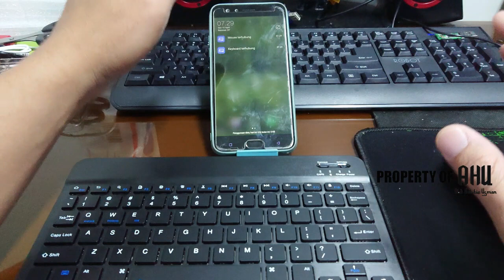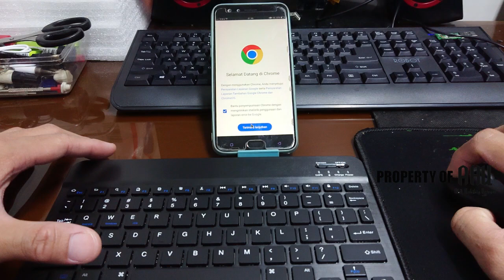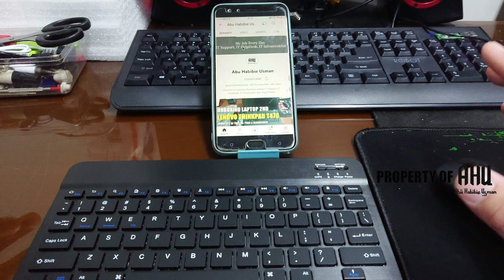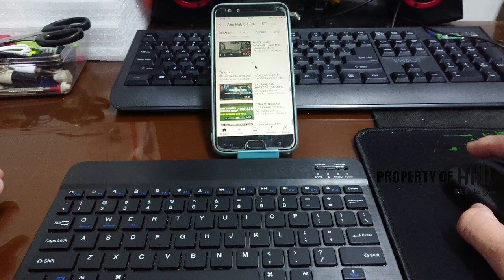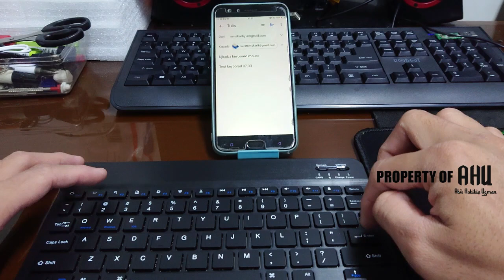REKOMENDED KEYBOARD & MOUSE BLUETOOTH UNTUK HP ANDROID BIAR TANGAN GAK PEGEL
Jika teman-teman ingin membeli KEYBOARD & MOUSE BLUETOOTH UNTUK HP ANDROID, PC, SMART TV DLL UNBOXING & TEST DULU bisa order di link di bawah ini